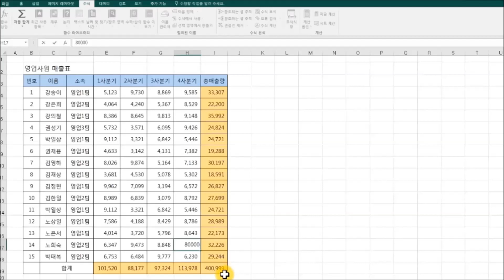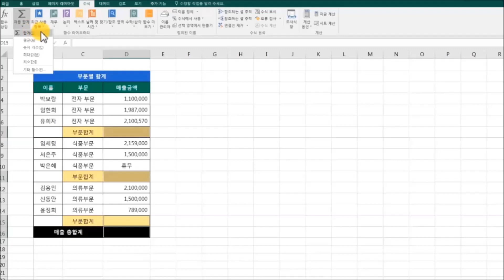[엑셀] 한번에 합계, 소계 계산하기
[엑셀] 한번에 합계, 소계 계산하는 2가지 팁